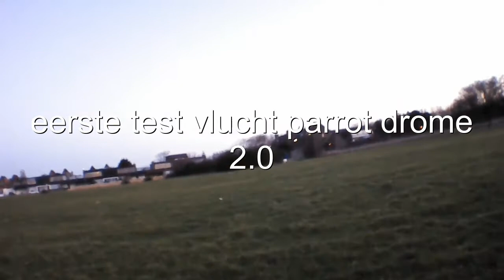eerste en tweede testvlucht Parrot drone2.0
leuk speelgoed even wennen aan besturing zeker met deze wind hoop van de zomer dat ik het onder de knie hebt en mooie beelden kan maken van diverse wedstrijden cq trainingen met twee camera´s aan boord moet dat zeker lukken